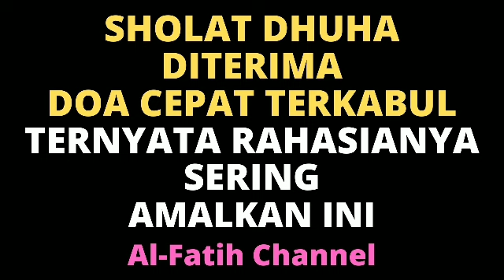AMALKAN INI SAAT SHOLAT DHUHA, REZEKI MELIMPAH PEKERJAAN SUKSES USAHA MELEDAK BANYAK UANG